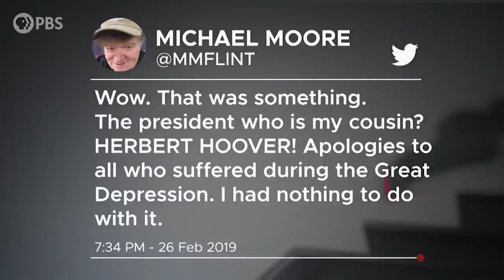Michael Moore | Full Episode 1.17.20 | Firing Line with Margaret Hoover | PBS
Filmmaker Michael Moore discusses the 2020 presidential race. Moore, who correctly predicted Trump’s win in 2016, now says the Democrat could win the popular vote by an even greater margin and still lose. Moore explains why he supports Sanders over Warren, and addresses the candidates’ recent falling out. He discusses the Senate impeachment trial and his public apology to Iran’s ayatollah.